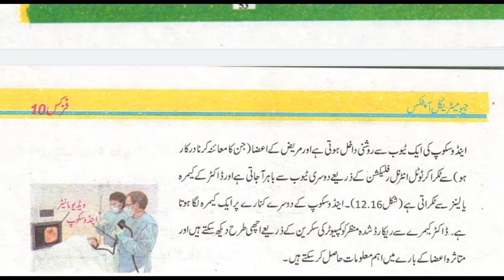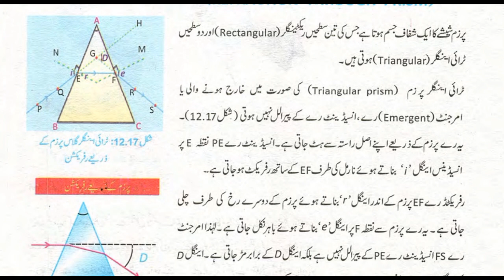Refraction Through Prism in Urdu Class 10 Physics Chapter 12